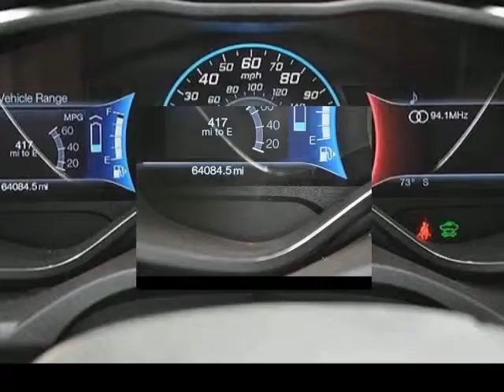2013 Ford C-Max Hybrid 5dr HB SEL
2013 Ford C-Max Hybrid 5 Door HB SEL
Stock Number: 2773
VIN: 1FADP5BU6DL536102

We think you will love this CERTIFIED PRE-OWNED 2013 Ford C-Max Hybrid 5 Door HB SEL which has 64048 miles.